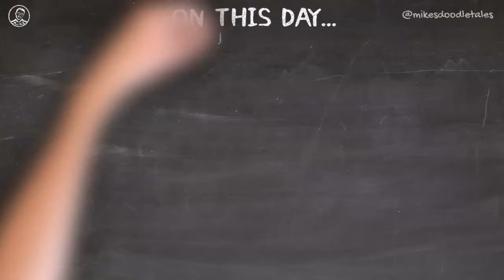On This Day... - June 5th - Elena Cornaro Piscopia | The First Woman with an Academic Degree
Music: "Danza en el Parnaso". Mantegna. Pinacoteca Simbólica. DESDE MI VENTANA.